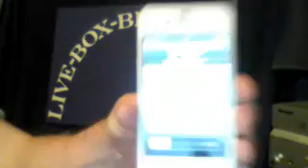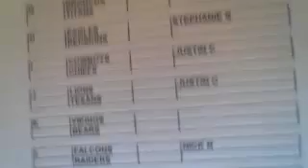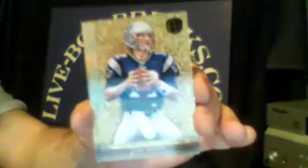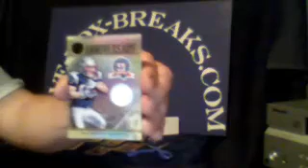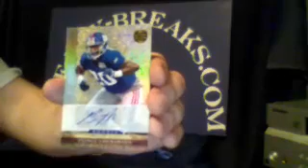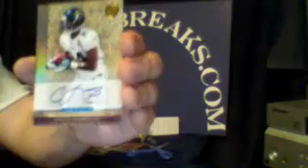LIVE-BOX-BREAKS.COM - 2/27/2012 - 10PM EST - GOLD STANDARD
VERY NICE WES WELKER JERSEY PATCH.  VON MILLER JERSEY PATCH - Captured Live on Ustream